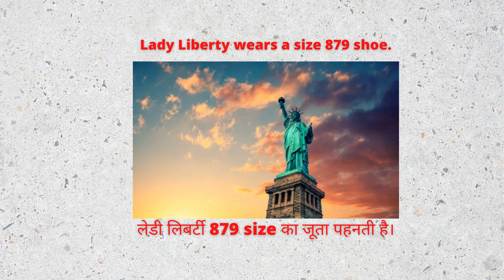जानिए किसके पास है साफ खून/Know who has clear blood!!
Watch Five Facts of the world in this video.